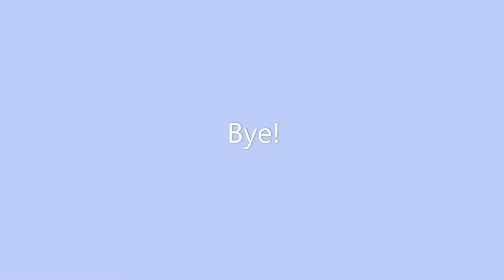I don't think the cows ok... Roblox - The Wild West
The best way to reach me is probably the comment section on my latest video (currently).

Hardware: Asus GeForce GTX 1050, CPU Here, 16 GB RAM, Motherboard here.

Software: OBS Studios, Windows Video Editor.